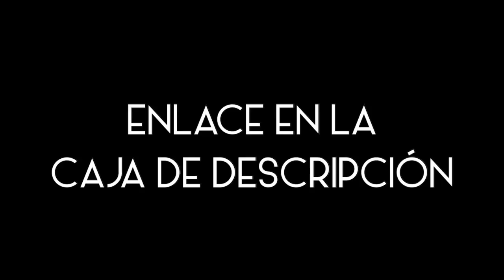Nueva sección Premium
Nuevos contenidos están a punto de llegar a Negra Flor Premium, y hoy te cuento de qué se trata en el vídeo que está disponible únicamente para los suscriptores. Si no te lo quieres perder, ya sabes :)